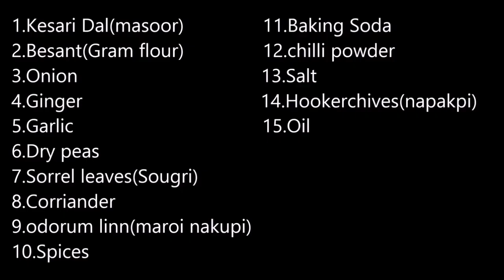How to cook Pakora Northeast-Indian Style(Easy & Simple)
How to make make pakora in easy and simple way. There are many way for cooking  pakora .. Please follow my videos  and you can make yourself.
 if there is any mistakes please comment . I will correct myself.